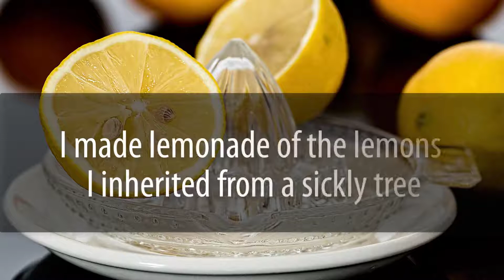My businesses grew | Matthew Jenkins | Positive possibilities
My businesses grew to exports to African, windmills, a TV station, land in the path of growth, and other enterprises, but the lemonade I made of the Mobile Home Park mishap remained the mainstay of all my enterprises—all because I made lemonade of the lemons I inherited from a sickly tree.